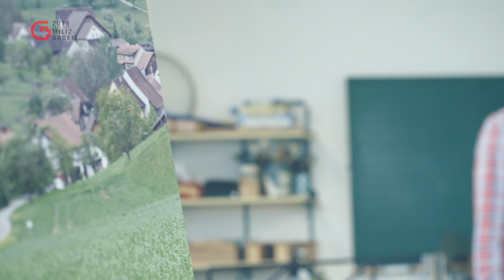2019 ist das Jahr der Milizarbeit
Um das Milizsystem zu stärken und fit für die Zukunft zu machen, deklariert der SGV das Jahr 2019 zum "Jahr der Milizarbeit". Die Gemeindeammänner-Vereinigung des Kantons Aargau lanciert dazu in Zusammenarbeit mit dem Departement Volkswirtschaft und Inneres Kanton Aargau diesen Kurzfilm, mit Einblicken in die Welt eines Milizpolitikers aus erster Hand.